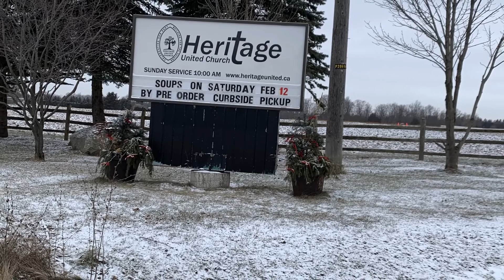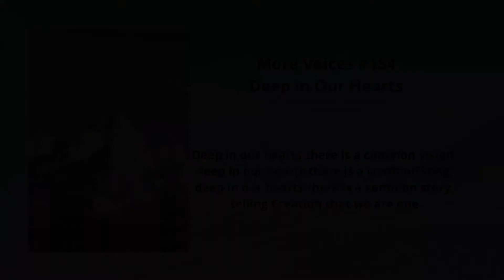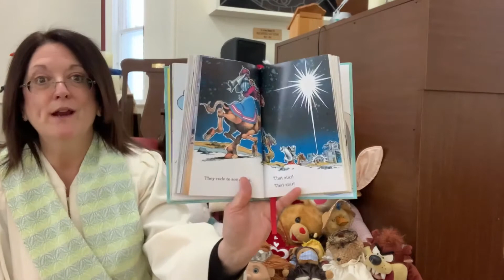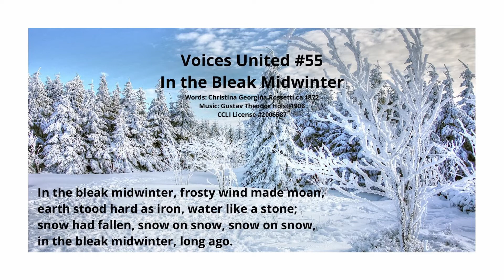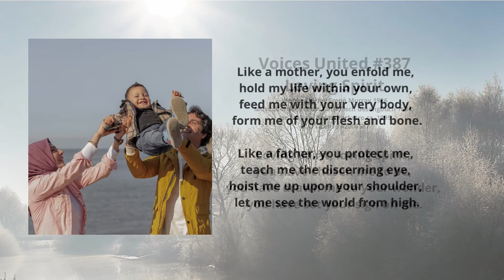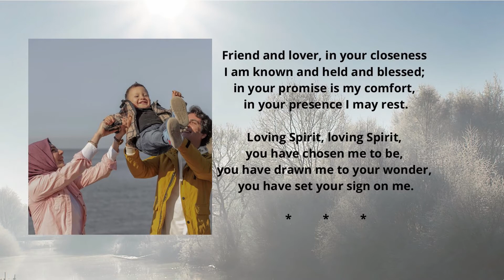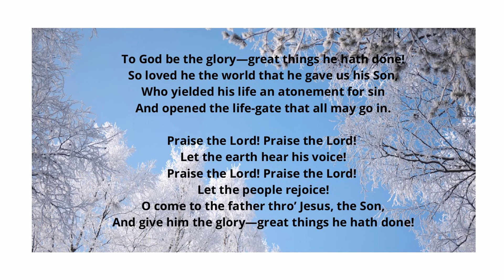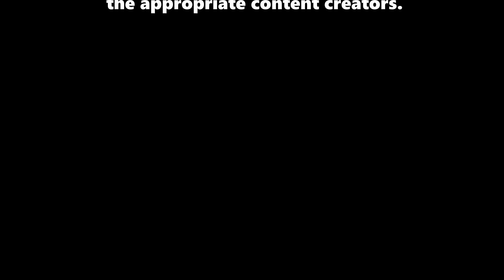We Belong to One Another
You’ve got to love a new box of crayons. I am much more tempted to sit down and colour when there is a new box to break in. What is it though, about a new box that creates such excitement? Well, first every crayon is nice and sharp, perfect for staying in the lines. Second, all the colours are there. It is a complete and total set. So no matter what you decide to create, from a beautiful butterfly to a rainbow or sunset, every colour is there for the choosing.

Missing colours can wreck a lot of things. In fact, missing colours would change the world. Just think about it, if yellow was missing, would we have the sun? If green were not there, what colour would the grass be? Every colour has a purpose. After all that’s the way that God designed the world — with colour.

Variety. Distinctiveness. Diversity. Each one of us is different, yet put together in the same box so that the artwork of God can be created. This is the wonder of the church which is called Christ’s body. This week we hear a letter from Paul to the church in Corinth about being part of the body of Christ. God has placed each person in it with uniqueness of personality, strengths, talents, and gifts. Many members, but one body. Many colours, but one box.